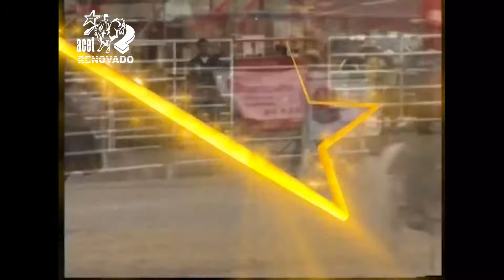🐴​✅​ Especial Lazos de Lujo - ACET